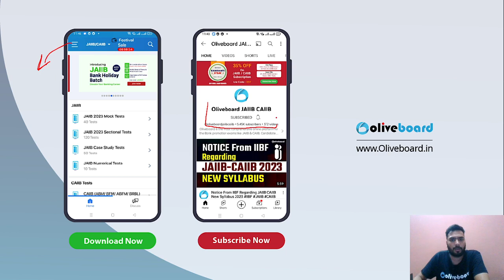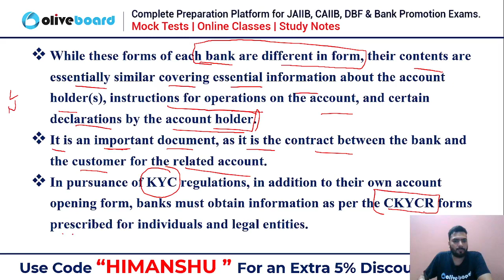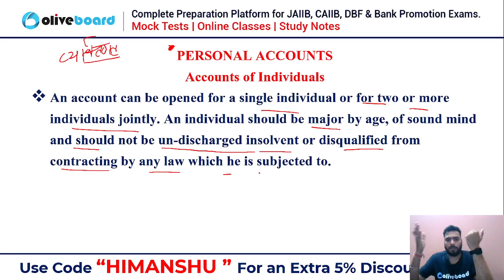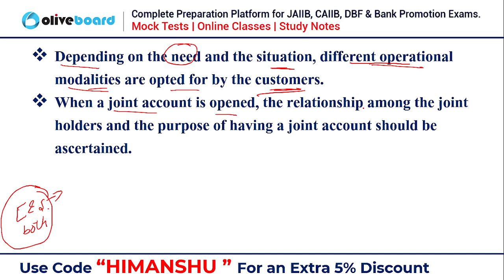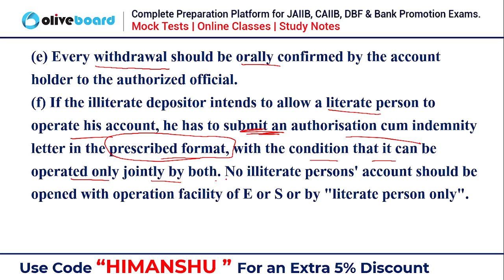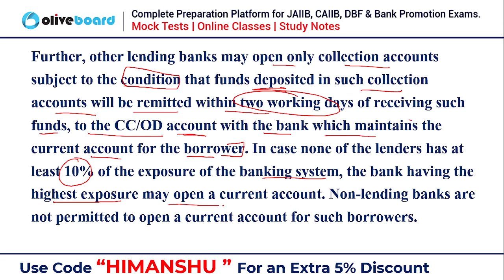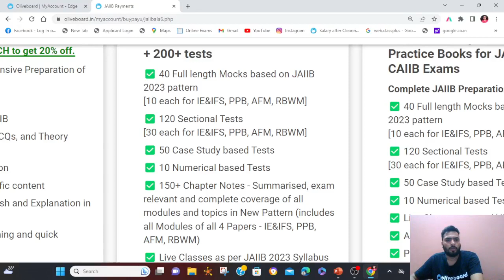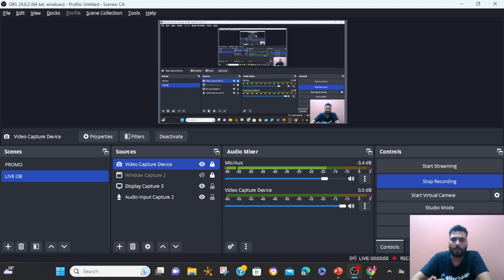JAIIB PPB Unit Wise Important Topics | UNIT - 4 | one unit on one Video | JAIIB PPB Module A Unit 4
JAIIB PPB Unit Wise Important Topics | UNIT - 4 | one unit on one Video | JAIIB PPB  Unit 5 | JAIIB Principles and Practices of Banking | PPB Important Topics | By Himanshu Sharma